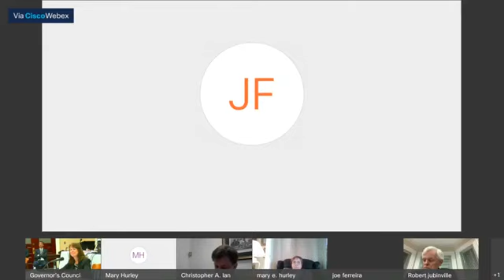Atty Tamara Lee Ricciardone, Administrative Judge, Industrial Accident Board Hearing Wed 9-2-20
Atty. Tamara Lee Ricciardone, Administrative Judge, Industrial Accident Board, to a term expiring on May 29, 2025. (Hearing:  September 2, 2020 at 1:15 p.m.) Hearing was chaired by Devaney who was only councillor physically present. Ricciardone and two others physically present, sharing microphone without wearing gloves.  If anyone one of the  three has corona virus, they all have it now. The go along attitude of the council is that when the role of the dice brings up a nominee who happens to live in a councilor district, that councillor chairs the meeting and runs it their way.  Devaney likes a lot of people around and paying attention to her.  Aside from that hearing was routine and is a littel over an hour